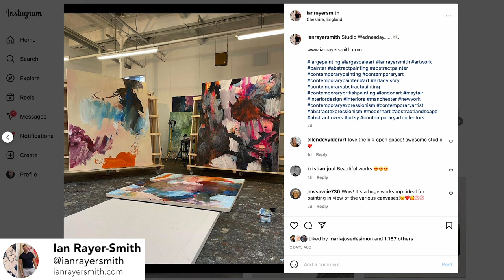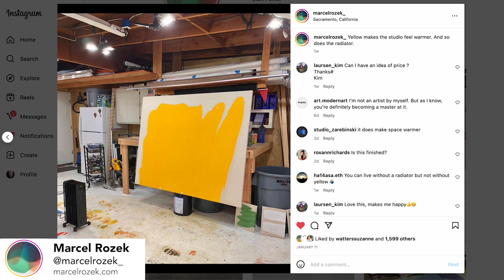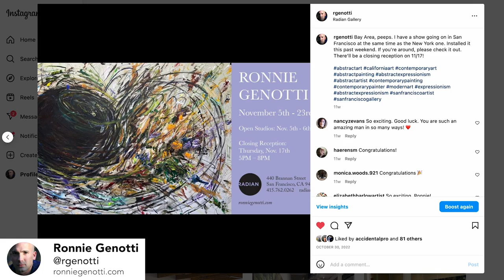MindColour #003 - Ronnie Genotti (Painting & Studio Tour)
MindColour is a video series aimed at capturing great conversations with talented artists. In episode 3, San Francisco-based artist, Ronnie Genotti, invites us into his studio to talk about his life and art.

This is the first episode as a podcast format.

Connect with Ronnie:
Ronnie Genotti

Connect with the other artists mentioned:
Ian Rayer-Smith

Things mentioned in our conversation:
Joan Mitchell
Squeegees
“Mastery” by George Leonard
Morris Lewis
Mark Rothko
Cy Twombly (Chalkboard drawings)